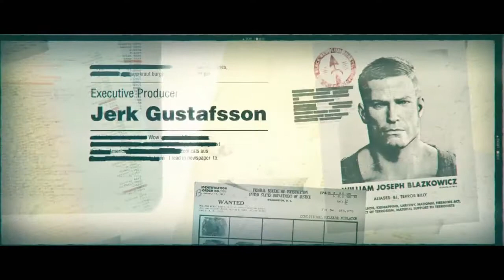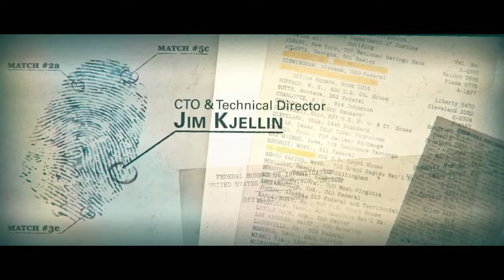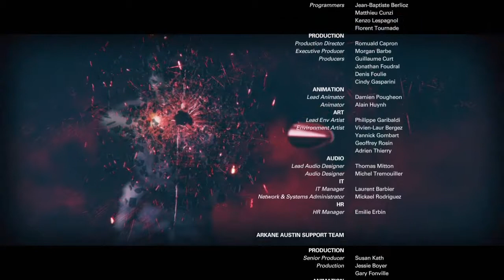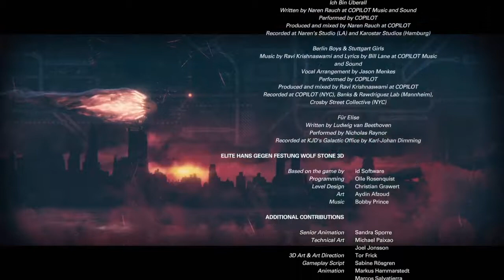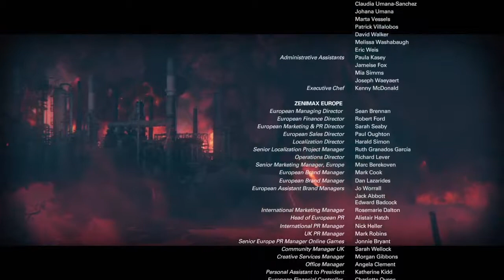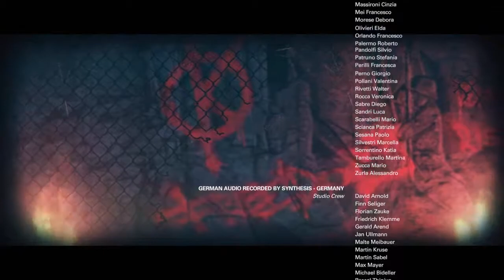WOLFENSTEIN 2 THIS IS IT! FINALE!